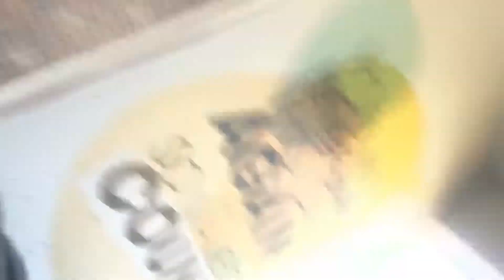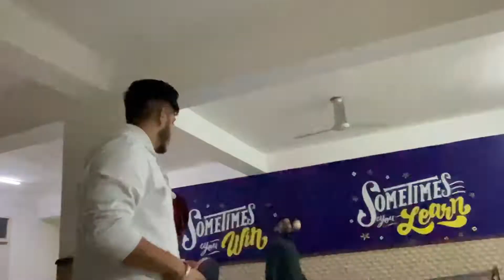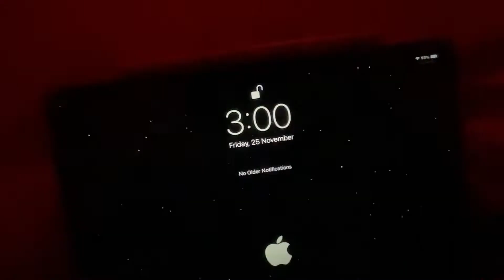Gym Cinematic video Chitkara University | VLOG-142